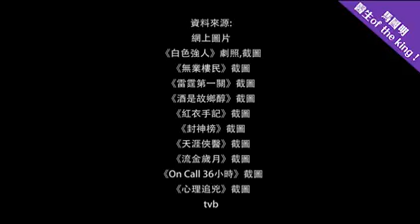【LOL】馬國明 - 醫生of the king | Yahoo Hong Kong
近期馬明大方認愛，而他出道至今嘅醫生形象同樣深入民心，飾演醫生角色大大話話都有10套劇，一齊去片！